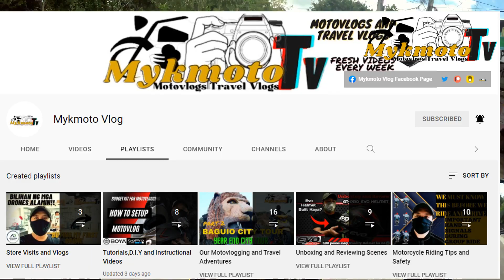The Twin Lakes of Dolores,Quezon||Lake Gunao and Lake Manlalayes||Natutuyo daw ang Lawa Dito?😱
In this 11 minutes video as we continue to explore the beautiful hidden nature paradise in the Philippines we will featuring again amazing video of one of the lakes in the philippines which is commonly known as Lake Gunao and Lake Manlalayes located at Dolores,Quezon Philippines which is one the lake here is dried every summer season?
Let's find out and join me again as we explore this hidden paradise that called Lake Gunao and Manlalayes only here at Mykmoto Tv.

So join us as we discover,explore and learn again to this another travel episode to this channel.

Reference
Wikipedia
Hi I'm currently a Shopee Ambassador  and I hope that you can help me to earn something by clicking the link below on the description of this video which be landed on Shopee Online Store and a lot of goods stuffs is available here  if you will buy that is a great help to continue/support me for creating amazing content. Gracias!

‼Good news that you can become also next Shopee Afffliate Ambassador just click the link below to register now‼
PCVZ9HJ
‼Link to be a Shopee Ambassador/Affliate‼

Gears:
ZoomeiQ11
BOYA LM20

Get Protected with latest and discounted Motorcycle Protected Gear